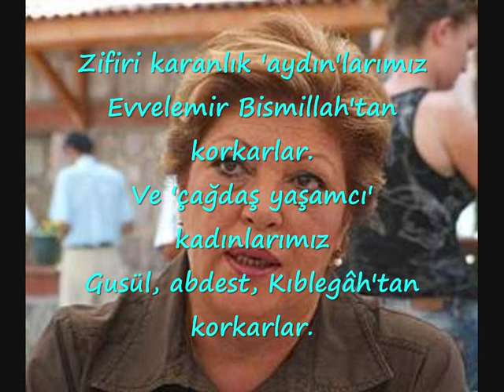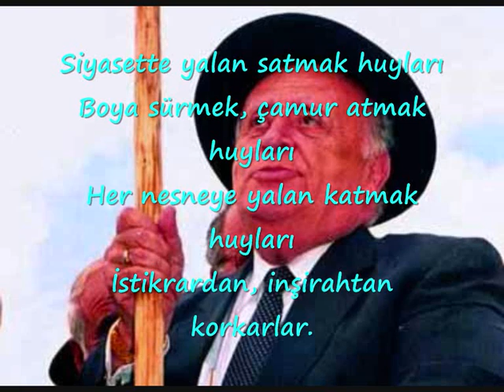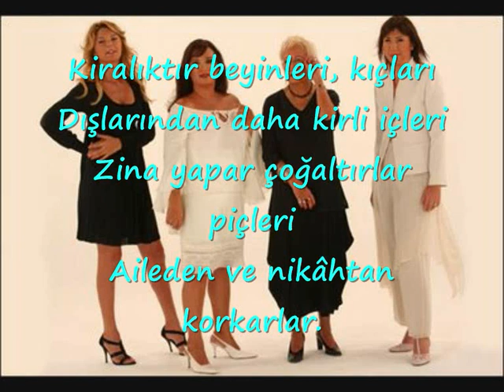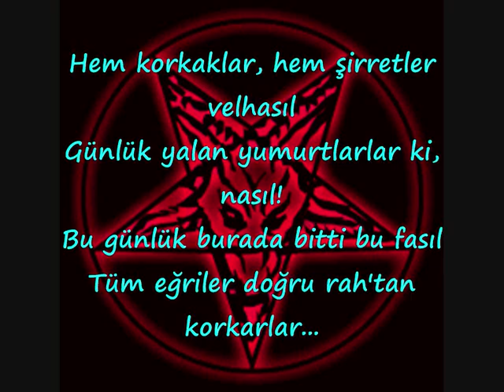LAIK YOBAZLARA 3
Yobaz laikleri teferruatiyla anlatan Abdurrahim karakocun güzel siiri